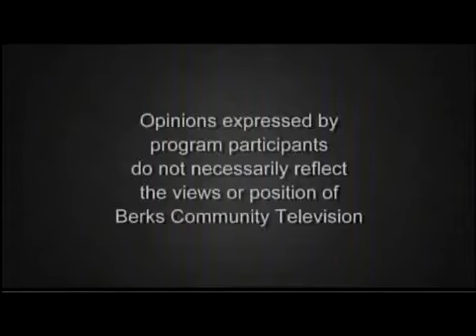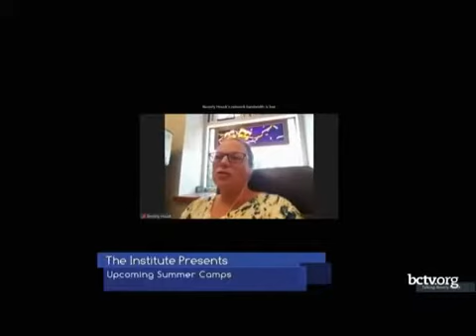Summer Camps 6-9-20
Beverly Houck and a few guests share information on the programs for the summer happening at the re-opened Yocum Institute on The Institute Presents.